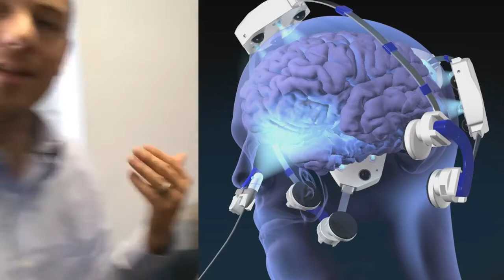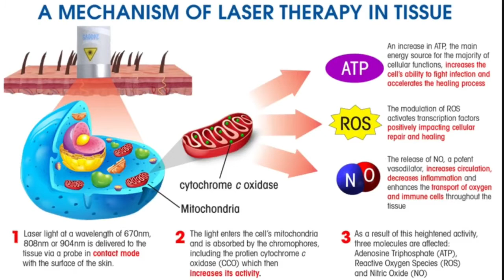Brain hack! TransCranial LASER therapy reverses cognitive decline and helps woman ditch her walker!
A long list of studies explaining the results are posted on our
Click the link at the top of the page linked above to see Harvard medical school, Univ Toronto, and Boston Univ School of Medicine department of Neurology demonstrate how Low Level LASER Therapy  improves brain wave function, cognition, and memory in Alzheimer’s patients, decreases inflammation, increases oxygen, stimulates new neurons to form etc.

The results were jaw-dropping. No drug or conventional treatment compares! "Significant" improvement in all sorts of functional, physiological, and psychological improvements! (see link to website) Its one thing to read the studies and its another to listen to the researchers detail the changes they observed in the Alzheimer's patients. Out of hundreds of placebo-controlled studies on Pubmed, see if there is research for a condition you're curious about!

LASERs used on this patient: Erchonia EVRL, PL Touch, and Vielight Neuro Gamma.